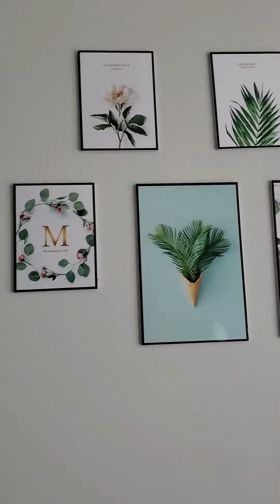vung tau hotel